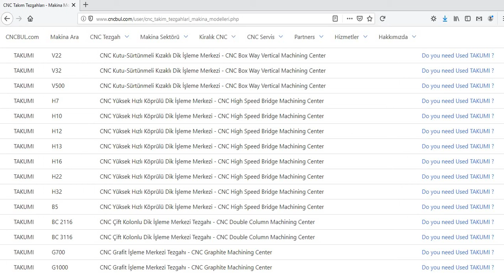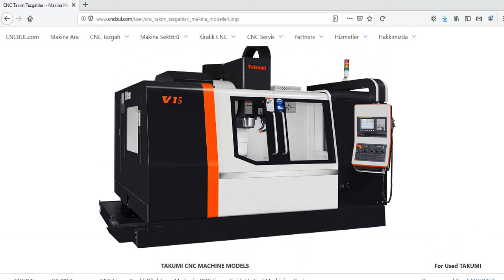TAKUMI MACHINE MODELS (CNC Machine Tools)